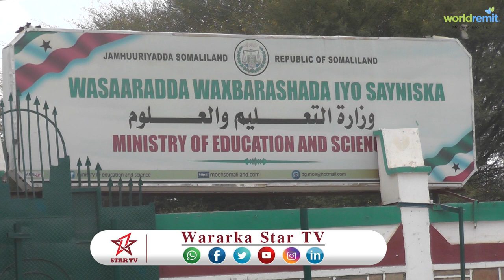DAAWO: WARBIXIN, DHUL UU BIXIYEY WASIRKI HORE OO UU JOOJIYEY WASIRKA WAXBARASHADA SLAND